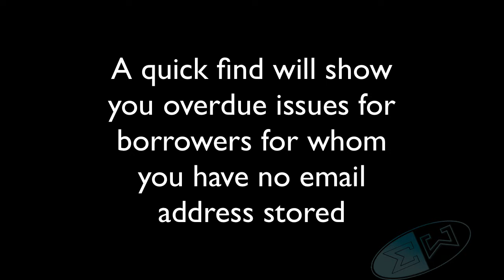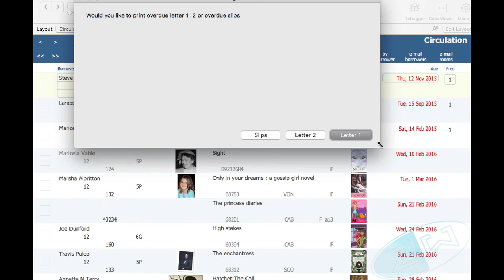Finding Overdues with no email address